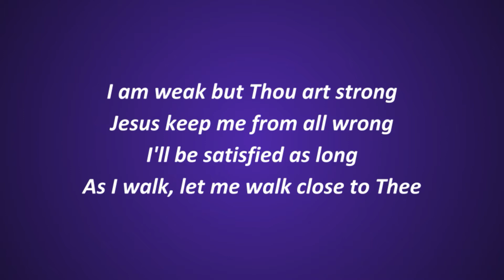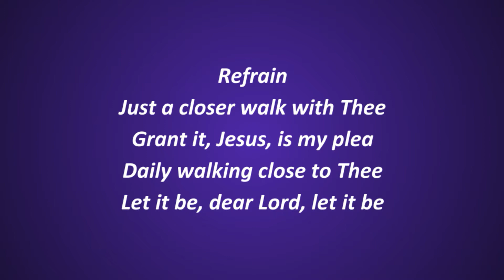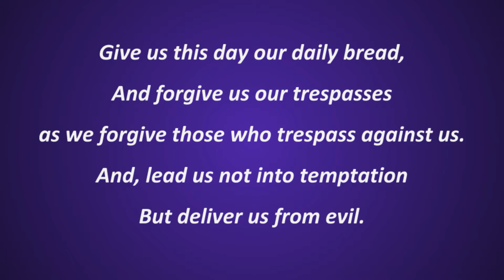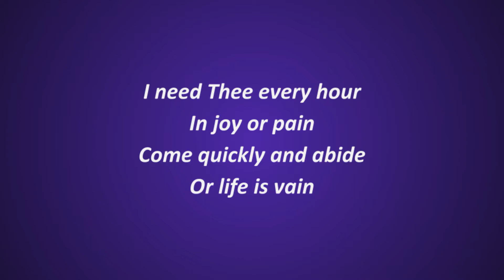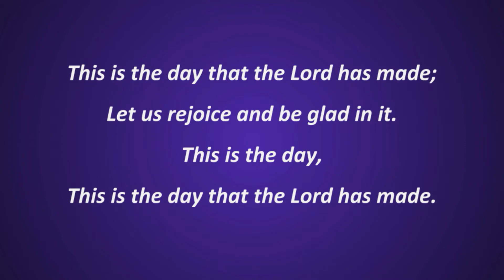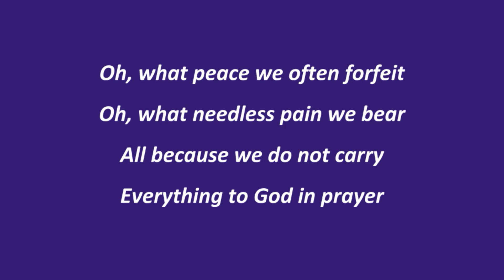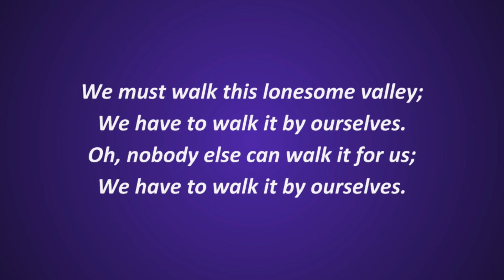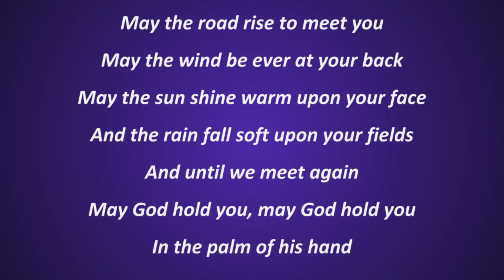"Traveling Mercies"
Worship Sunday, Sept. 13th, 2020 featuring Lance Pyburn's message based on Anne Lamott's book "Traveling Mercies"